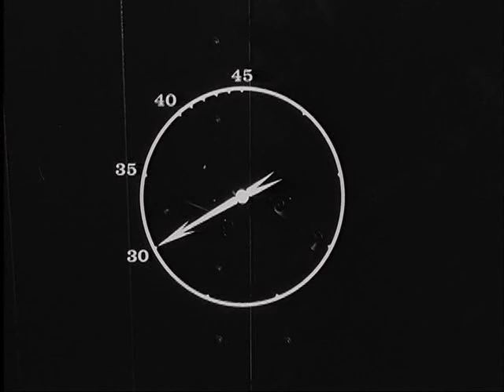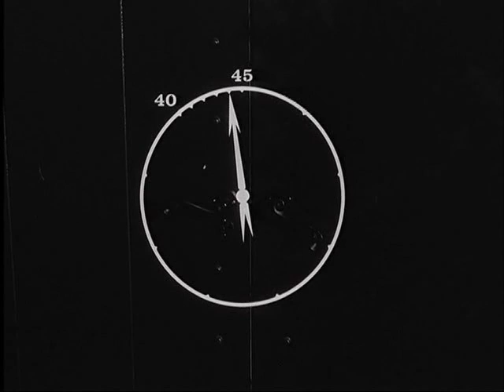"Homicidal" Fright Break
William Castle advises audience members they could leave the theater and receive a full refund if they were too frightened to see the climax of the film.